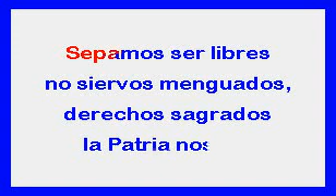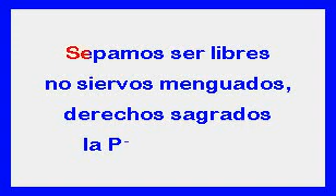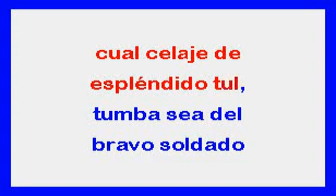Himno Patriótico del 15 de septiembre Karaoke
Realización especial para el Liceo Pacifico Sur - Ciudad Cortes, Osa. Costa Rica.
Ber-karaoke. Bernardo Reyes Herrera.- Osa.
SETIEMBRE - - - Mes de la Patria.